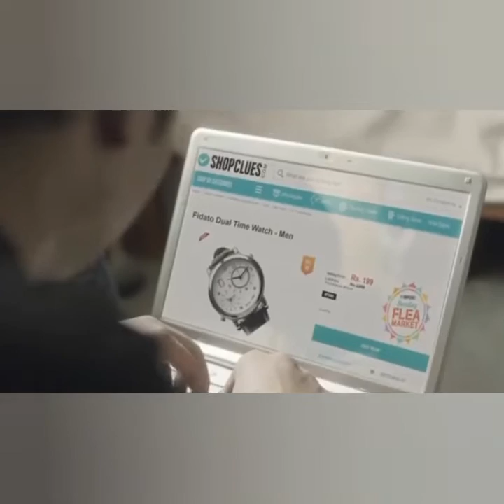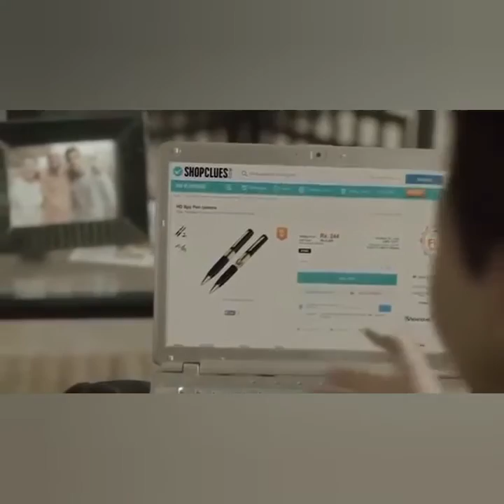Best funny ads 2017|compilation|Captain writes 😝😜♥️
.Love All the Viewers 😍😍
Whatsapp status videos song
Best Whatsapp status videos
Heart brokan whatsapp starus video
Sad Whatsapp status videos
30 sec video story
whatsapp videos
love song
30 second whatsapp status
whatsapp video
whatsapp status
whatsapp 30 second status
30 sec status video
30 second video
30 second love video
30 second sad video
Best love song 2017
Best shayri 2017
Whatsapp status
love whatsapp status
brekup Whatsapp status videos
Wharsapp status 2017

Keep Supporting
Keep Loving ❤
Keep Sharing ⤴
Thank You So Much
Main Tera Boyfriend Song |what's app status|Captain writes😍😘

Mixstar Records is an open platform to show your talent, Share your TALENT (Dancing, SInging, Drama, etc.) I will upload it on my channel . Follow me to get all updates on upcoming songs first!

From October 23, 2017 ‘Dil Sambhal Jaa Zara’ will take the 10.30 pm slot on Star Plus and Ishqbaaz will be trimmed to 30 minutes. The show was earlier titled Ishq Gunaah has now been renamed as ‘Dil Sambhal Jaa Zara. Actor Sanjay Kapoor makes a comeback on TV after the 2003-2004 show, Karishma. Actress Smriti Kalra plays his wife Ahana in the show. Senior TV actress Niki Aneja Walia also makes a comeback after a long time as Smriti Kalra’s mother. It’s a bold show about a middle-aged man getting married to a young girl while having a relationship with his wife’s mother. The show is produced by famous Bollywood filmmaker Vikram Bhatt. So, the title has been inspired from the Murder 2 song.

Original Work

Original Singer : Yasser Desai
Lyrics : Shakeel Azmi
Mixed by : Pankaj Borah
Music Label- Star plus

Drama name- love hunting